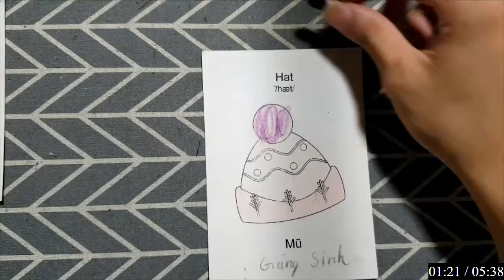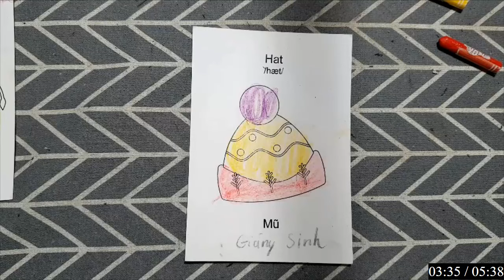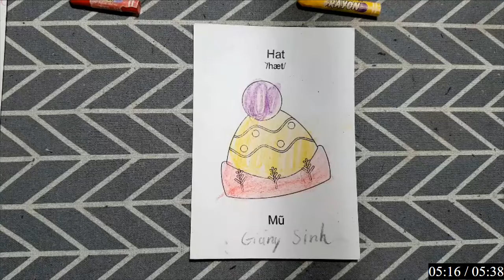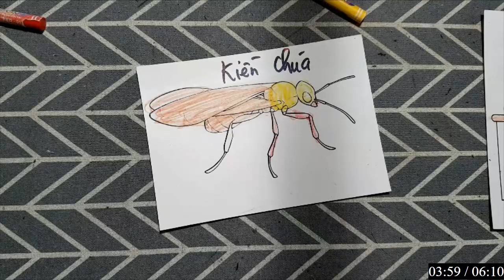Hướng Dẫn Và Chia Sẻ Cách Tô Màu Đẹp Cho Con Vật Và Đồ Vật: CHIẾC MŨ GIÁNG SINH